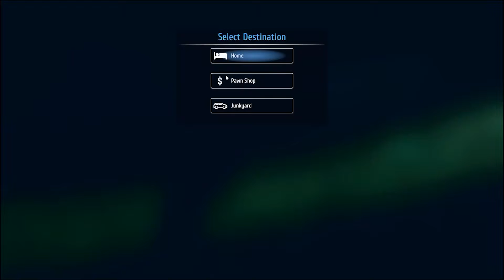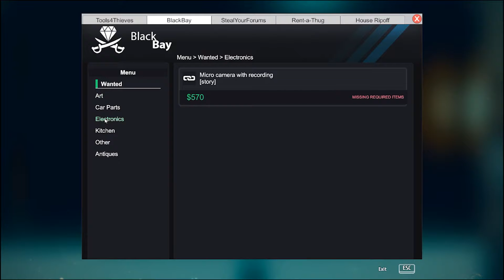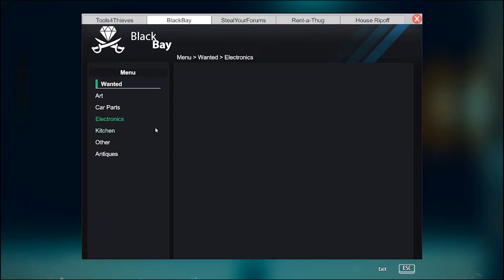julen är över så ni får ej ha paketet kvar I S2E13 I thief simulator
► Spel:  thief simulator